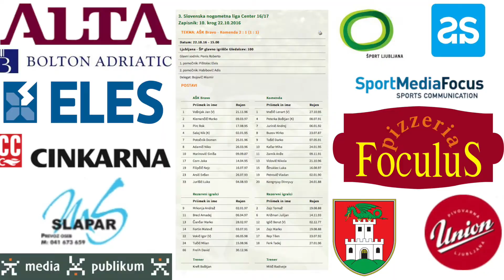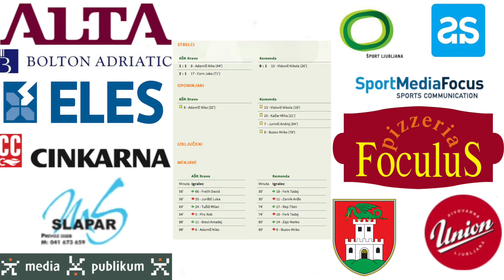AŠK Bravo - NK Komenda, 3. SNL-center, 10. kolo, vrhunci tekme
AŠK Bravo - NK Komenda, 3. SNL-center, 10. kolo, vrhunci tekme, jesen 2016 povzetek